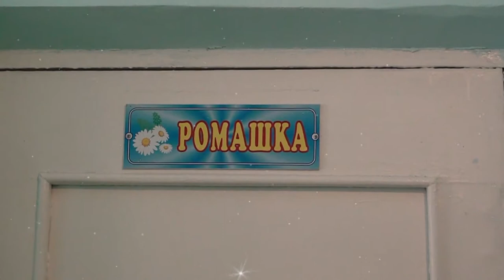Свято Осені у групі Ромашка 27.10.2020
Як освіжити сюжети традиційних осінніх свят у дошкільному закладі? Скористайтеся ідеями казок сучасних авторів Антона Сіяніки та Марини Куцик-Герасименко. Діти перетворяться на популярних жителів світу ПЛЮСПЛЮС — Кружечків, Трикутничків та Квадратиків, — аби разом збирати осінній урожай, співати, танцювати і перевиховувати жадібну Карлюку. Більшість вихованців добре знають головних героїв мультиплікаційних історій. Ці образи органічно можна адаптувати до «участі» у сценарії свята в дитячому садку. Відтак діти залюбки перевтіляться у нові незвичні ролі та з ентузіазмом виконуватимуть розвивальні завдання, які нагадуватимуть улюблений мультфільм.

Повне або часткове копіювання будь-яких матеріалів сайту, цитування, публікація їх анотованих оглядів допускаються лише з письмового дозволу редакції сайту.